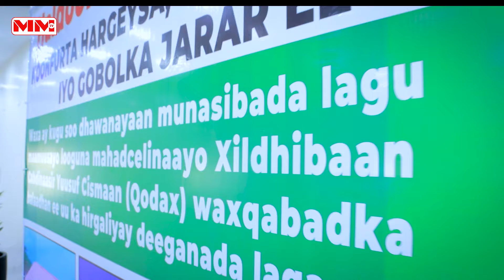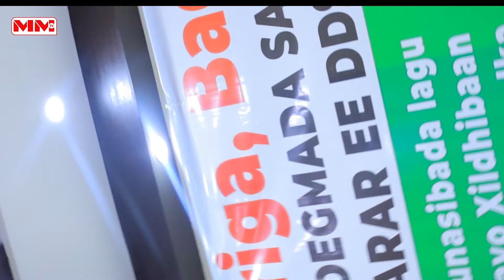Hordhac: madasha loo diyaariyay mahadnaq iyo maamuuska Xildhibaan Cabdinaasir Qodax